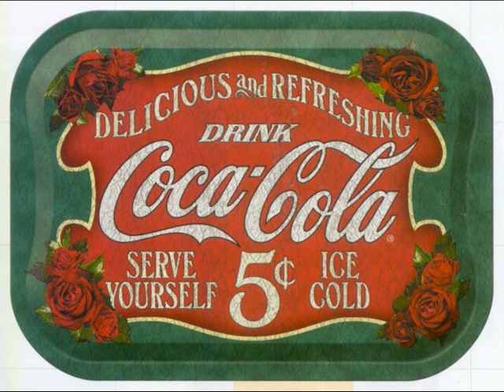Hank C. Burnette - "Rock & Roll Ruby"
One of the most underrated rockabilly singers at Sun Records has to be Warren Smith.  Although he surprisingly enough hated rock'n roll and felt much more at home with straight country material, he nevertheless recorded some blistering rockers during his somewhat short spell at the legendary Memphis label.
Trivia...
Warren Smith (February 7, 1932--January 30, 1980) was a pioneer American rockabilly singer.
Born in Humphreys, Mississippi to Iola and Willie Warren Smith, who divorced when he was young. He was raised by his maternal grandparents in Louise, Mississippi where they had a small farm and dry goods store.
Smith took up the guitar to pass away his evenings while in the United States Air Force stationed in San Antonio, Texas. By the time of his discharge from the service, he had decided to make a career of music. He moved to West Memphis, Arkansas and auditioned, successfully, to play the Cotton Club, a local hot spot. Steel guitarist Stan Kessler, who was playing at that nightclub with the Snearly Ranch Boys, immediately spotted Smith's potential and took him to Memphis' famed Sun Records to audition for Sam Phillips, with the Snearly Ranch Boys providing backup.
Phillips liked what he heard, and decided that "Rock & Roll Ruby", a song credited to Johnny Cash, would be Smith's first record. (Smith later claimed that "Rock & Roll Ruby" was actually written by George Jones and sold to Cash for $40.) Smith recorded that rock and roll classic on February 5, 1956. Phillips, who was hedging his bets over whether rock and roll would maintain its popularity, released that record with a country crooner, aptly named "I'd Rather Be Safe Than Sorry", on the flip side. By May 26, "Rock & Roll Ruby" had hit No. 1 on the local pop charts. Smith's first record for Sun went on to outsell the first Sun releases by Elvis Presley, Johnny Cash and Carl Perkins.
In August 1956, Smith went back to the Sun Records studio to record his second release, "Ubangi Stomp". This infectious rocker had an incorrect lyric including an African chief with the syntax of a movie Indian. For the B-side, Smith recorded the classic ballad "Black Jack David". This song, which originated in early 18th-century Britain and survived in various forms in the mountains of the American south, may be the oldest song ever recorded by a rock and roll performer. Although a resounding artistic success, it did not sell as well as Smith's debut.
In 1957, Smith recorded "So Long, I'm Gone", a song written by Roy Orbison, and it did become Smith's biggest hit at Sun, peaking at No. 74 nationally (Billboard). But Sun had no cash to promote it at the same time as Sam Phillips put every dollar Sun had behind Jerry Lee Lewis' "Whole Lotta Shakin' Goin' On". Although Smith continued to make great rockabilly records for Sun, including a rocking cover version of Slim Harpo's "Got Love If You Want It" (recorded in October, 1957), these records did not do well commercially. Toward the end of 1958, Smith, seeing his future in country music, cut a final record for Sun, a cover version of Don Gibson's "Sweet Sweet Girl". In spite of a review in BillBoard calling it "ultra commercial" (high praise from a music business publication), this record also failed to sell. Smith decided to leave Sun Records.
 In early 1960, Smith signed with Liberty Records, and immediately scored a hit with "I Don't Believe I'll Fall in Love Today", which went to No. 5 on Billboard's Country & Western chart. This record, and Smith's subsequent records, were produced by Joe Allison, and featured one of California's best country session musicians, Ralph Mooney, on pedal steel guitar. Smith scored again with his next record for Liberty, "Odds and Ends, Bits and Pieces", written by Harlan Howard. Liberty had Smith record several more tracks, mostly cover versions of recent country hits, to flesh out an album called The First Country Collection of Warren Smith. The rest is history...
My own version of this classic was originally only an acoustic guitar and vocal job from the mid-´70s to pass the time, with the rest of the instruments added in the mid-´80s for inclusion on the "A Touch Of Memphis" album on the Swedish JAN label. This is a re-mix of that very same recording since I didn't like the original version of it (still don't, lol!!). If you like moving your feets I guess it's alright though...